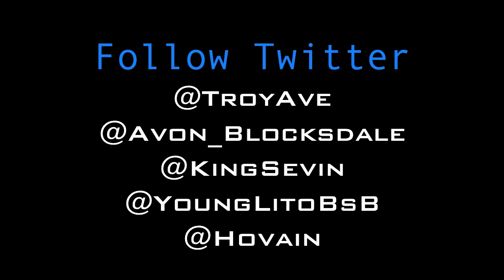Video: TROY AVE & the BSB. Live In STUDIO w/ PETE ROCK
Troy Ave and the BSB. Brick Star Boyz Avon Blocksdale, King Sevin, & Young Lito In the Studio Workin on A New Joint of That Upcoming Pete Rock Album